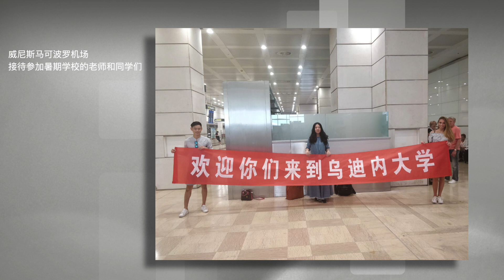Summer School 2018